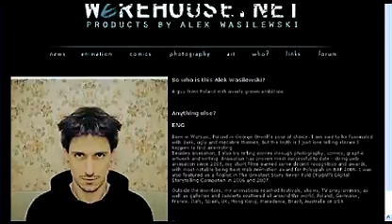Wywiad z Alkiem Wasilewskim cz. 2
wywiad z Alkiem Wasilewskim przeprowadzony przez Gabrielę Urbańską z portalu animacjapolska.pl